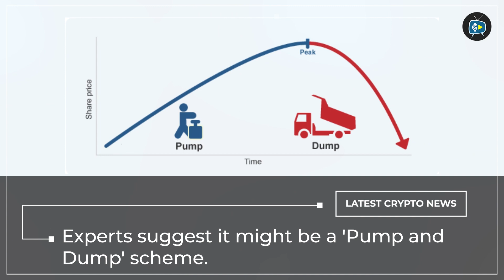Jupiter (JUP) Price Crashes by 70% | Pump & Dump Scheme ??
Jupiter's (JUP) price plummeted by 70% following an airdrop. Experts suggest it might be a "pump and dump" scheme. Follow Coingape Tv & stay informed to make wise investments